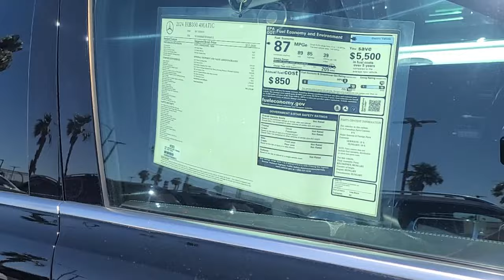Have you seen Broadbent east of Tropicana in Las Vegas? Check this out!